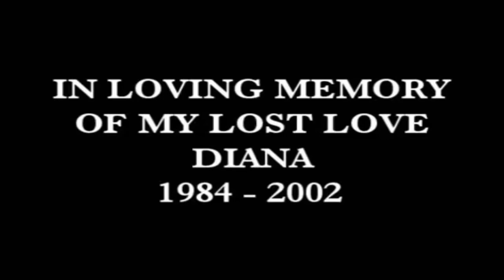Mr. Sancho - Meant 2 Be (HD)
Mr. Sancho Meant 2 Be The Music Video